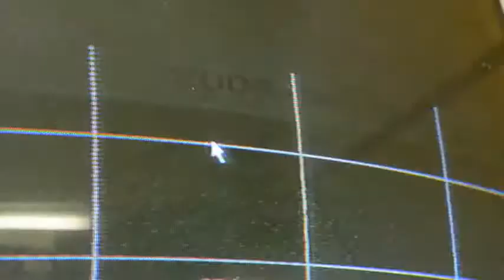Desconocidos roban miles de pesos en supermercado de SFM